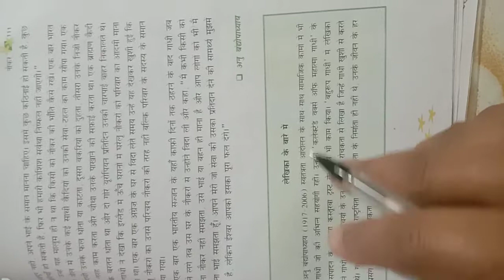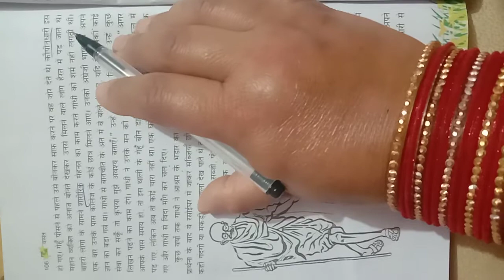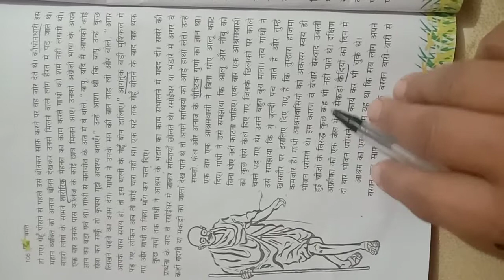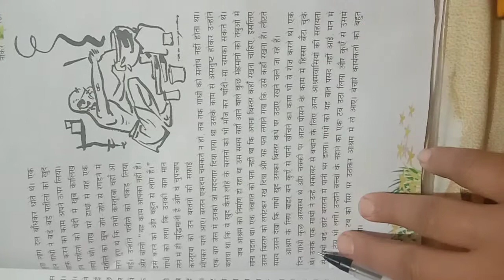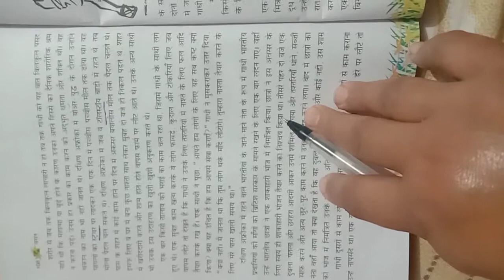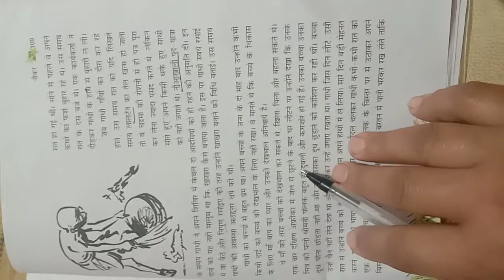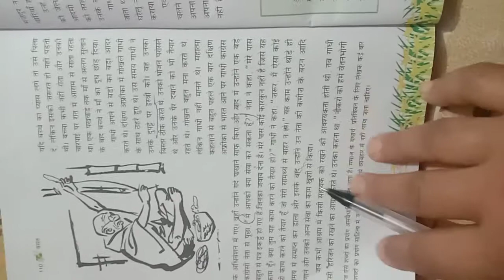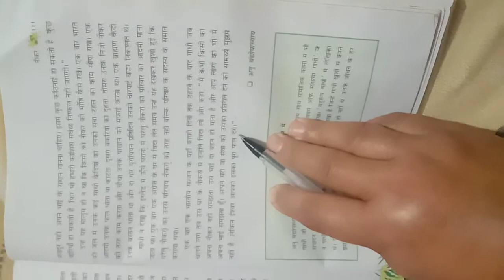class 6th , Hindi literature , पाठ -15 नौकर